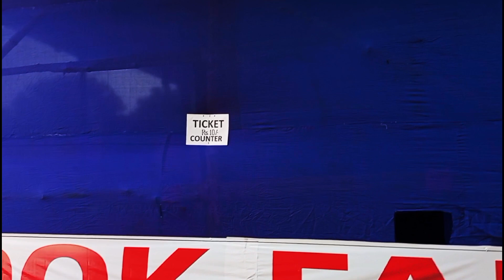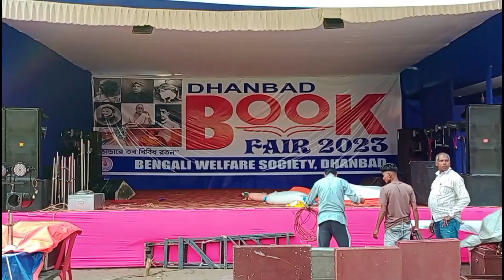Dhanbad Book Fair 2023 / Bengali Welfare Society Dhanbad